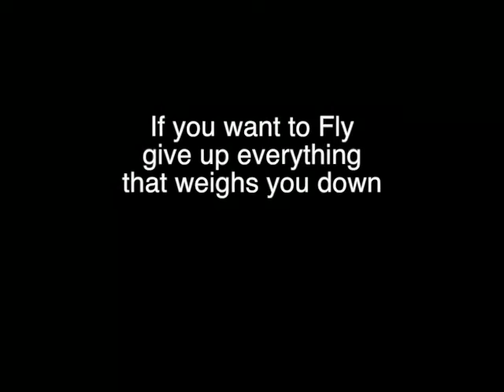Master Wang Chin Shih&SiFu Simone Sebastiani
SiFu Simone Sebastiani con il suo Maestro Wang Chin Shih della Scuola Cheng Man Ch'ing.
Alcuni indimenticabili momenti durante un Seminairo in Italia
In Amorosa Memoria del Gran Maestro Wang